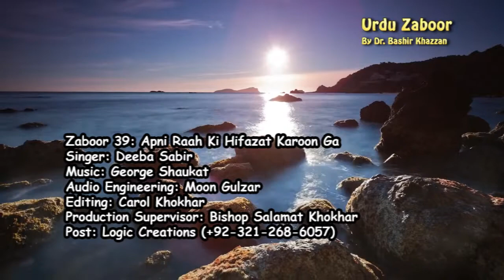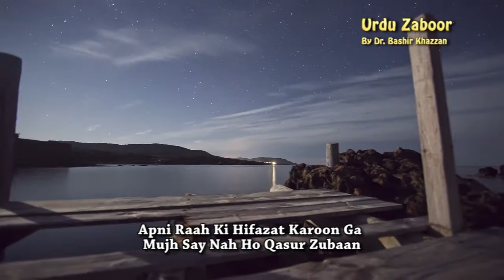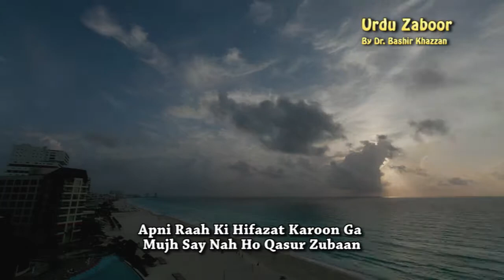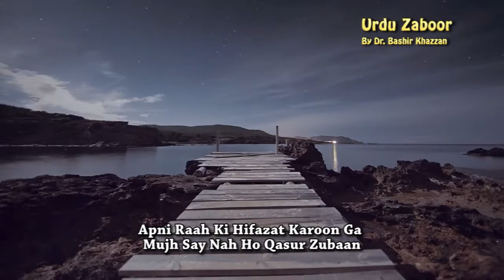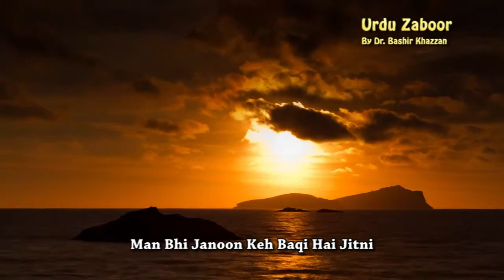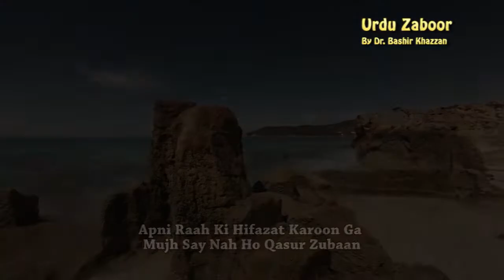Zaboor 39 _ Apni Raah Ki Hifazat by Deeba Sabir